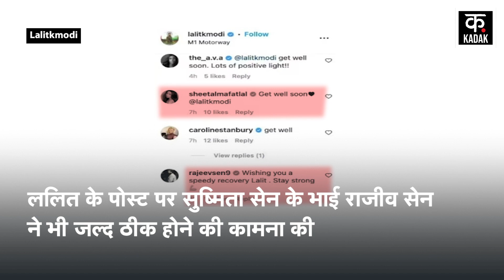Lalit Modi Video: Oxygen Support पर भगोड़े ललित मोदी | Sushmita Sen | Mexico|London|Ex IPL Chairman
Rajeev Sen, the brother of Bollywood actor Sushmita Sen has wished Lalit Modi a speedy recovery after learning that the latter has been put on external oxygen support. "Wishing you a speedy recovery Lalit. Stay strong," Rajeev commented on Lalit Modi's Instagram post. Former Indian Premiere League (IPL) chairman, Lalit Modi, who had recently been in the news in July 2022 for dating Miss Universe Sushmita Sen, recently took to Instagram to inform that he has been put on 24*7 external oxygen support following a bout of ‘double Covid’ in two weeks.

IPL में अरबों रुपये का घोटाला करके देश से भागे ललित मोदी फिर चर्चा में हैं. ललित मोदी इन दिनों कोरोना वायरस और न्यूमोनिया की दोहरी मार से जूझ रहे हैं. देश में पहले से ही भगोड़ा घोषित हो चुके ललित मोदी ऑक्सीजन सपोर्ट पर हैं. ललित मोदी ने खुद सोशल मीडिया प्लेटफॉर्म पर पोस्ट कर सेहत की जानकारी दी. उन्होंने बताया कि वे डबल कोविड-19, इन्फ्लूएंजा और डीप निमोनिया से पीड़ित थे. मेक्सिको में रह रहे ललित मोदी को एयरलिफ्ट करके लंदन लाकर इलाज कराया गया. ललित के पोस्ट पर सुष्मिता सेन के भाई राजीव सेन ने भी जल्द ठीक होने की कामना की.